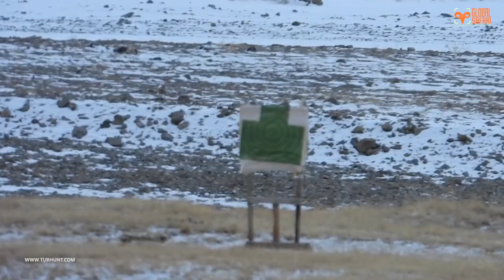Marco Polo sheep hunting in Kyrgyzstan - 2022